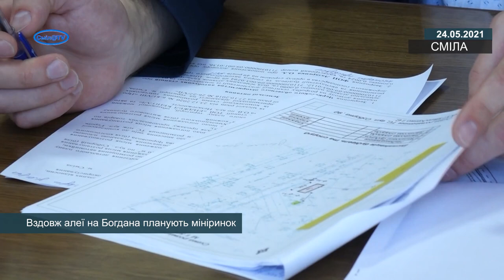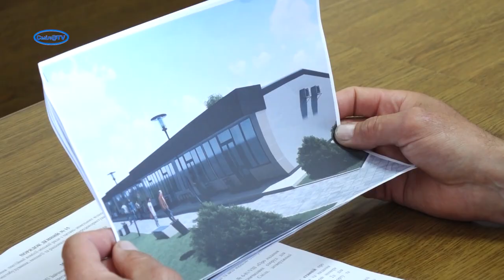Вздовж алеї на Богдана планують мініринок